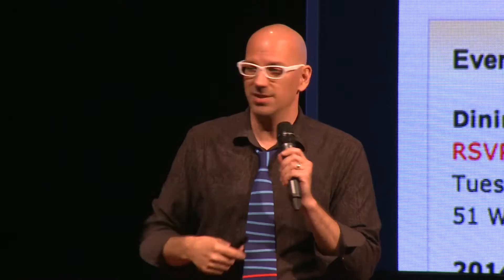Selfless design | Daniel Makoski | TEDxHongKongED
This talk was given at a local TEDx event, produced independently of the TED Conferences. Daniel Makoski is an extremely enthusiastic and creative individual whose lively personality is the perfect fit to his role at Google; a designer and collaborator. He tells the story of the road trip his team embarked on in a custom made van, inviting people to get creative and to assist in designing things they wanted made. Daniel's talk will no doubt leave you feeling motivated and inspired, enabling one to realize that we can learn the most from experience and observing others.

Daniel Makoski
Design Pirate & Chief Designer, Google Advanced Technology and Projects (ATAP)

Dan creates breakthrough products by combining his experience in interaction design, executive leadership, and enabling meaningful collaboration between companies and the people who inspire them to innovate.
He currently works for Dr. Regina Dugan, former head of DARPA and now captain of Google's ATAP: Advanced Technology & Projects. He started and is the design director for Project Ara. It all started with a 14,002 mile journey across the US in a velcro-covered van to see what would happen when young engineers and designers are given hackable smartphones, industrial-grade 3D printers and the encouragement to make their craziest ideas real.
Dan previously worked at Microsoft, Motorola and Sapient where he led design and/or research for projects such as the Moto X, Moto Skip, Mac Office, Surface 1.0, Dell Studio Hybrid and Verizon.com. He began his career in boutique interactive and advertising agencies, has a degree in International Relations, has lived in China, the Czech Republic, Canada, Ghana, Israel and Cameroon, has three teenagers, and can do at least 7 versions of the running man.